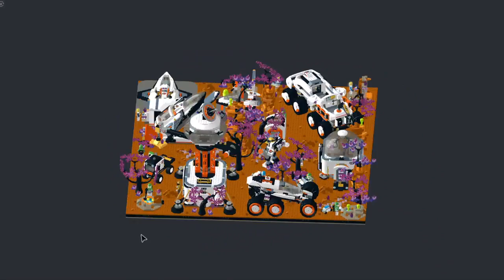Space Explorer Diorama - Display for 2024 space series - Lego MOC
I invite you to build the complete display for the entire space series for 2024.

The model includes a display for sets:
60434-1 - Space Base and Rocket Launchpad
60432-1 - Command Rover and Crane Loader
60439-1 - Space Science Lab
60431-1 - Space Explorer Rover and Alien Life
60430-1 - Interstellar Spaceship
60428-1 - Space Construction Mech
60429-1 - Spaceship and Asteroid Discovery
30663-1 - Space Hoverbike

The display is 96x96 studs in size and included lots of extraneous elements, starting with plants, quarries, and rocks from another world 🙂